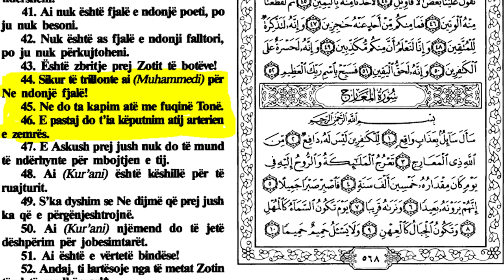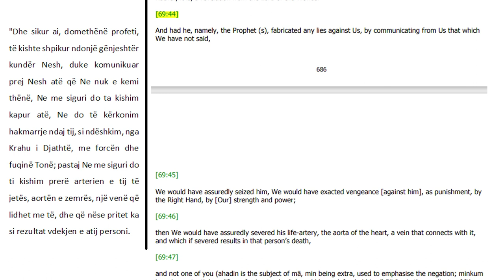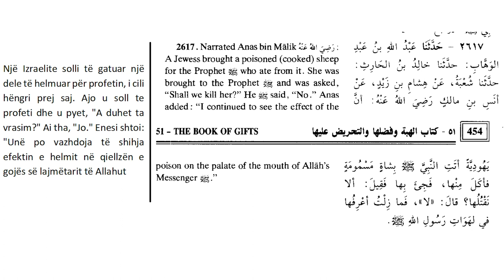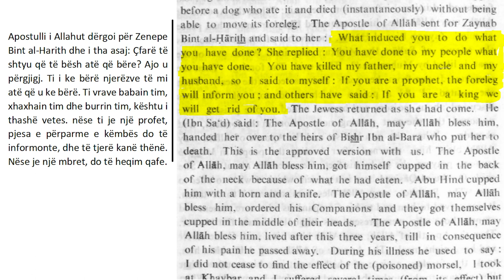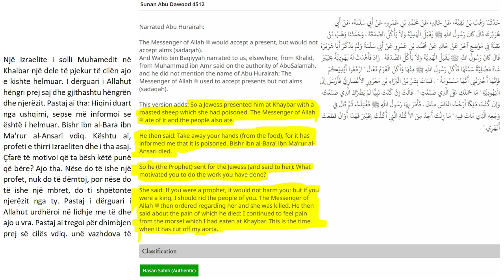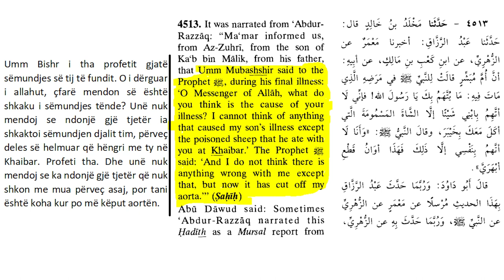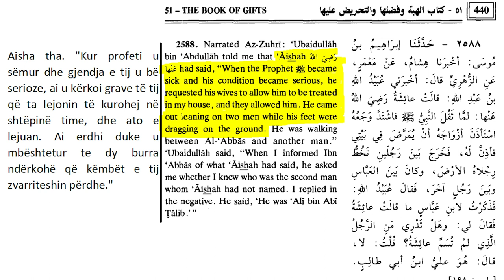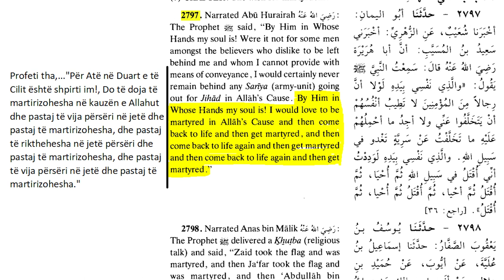Vrasja dhe vdekja e